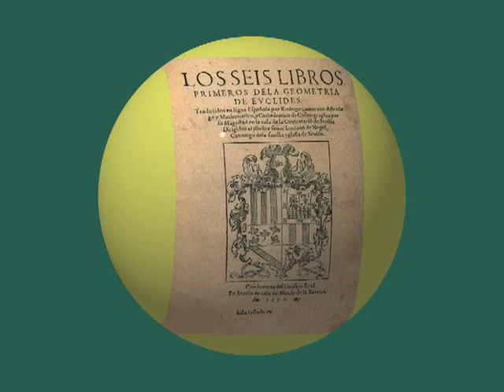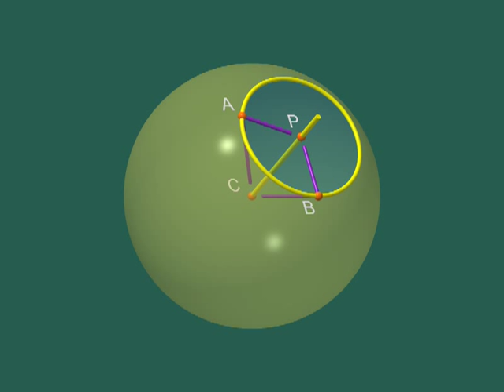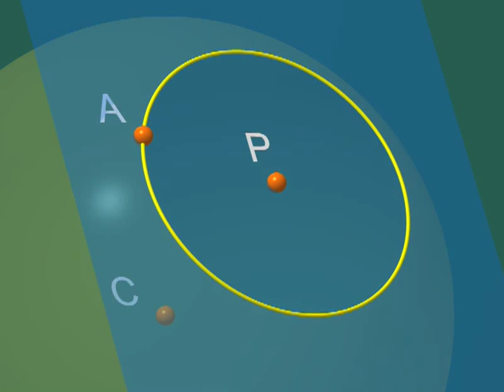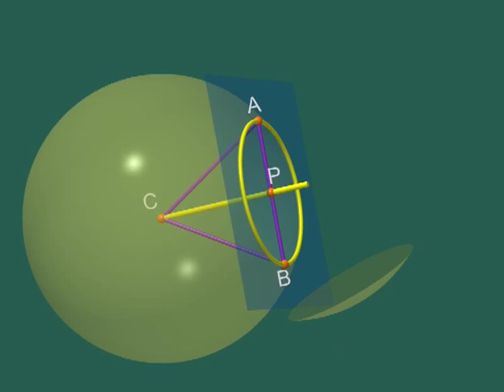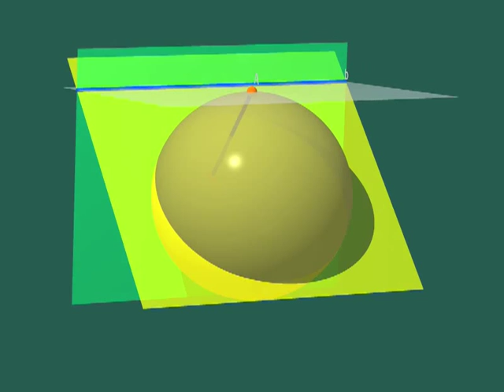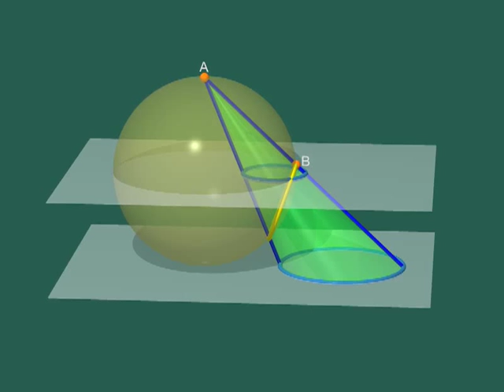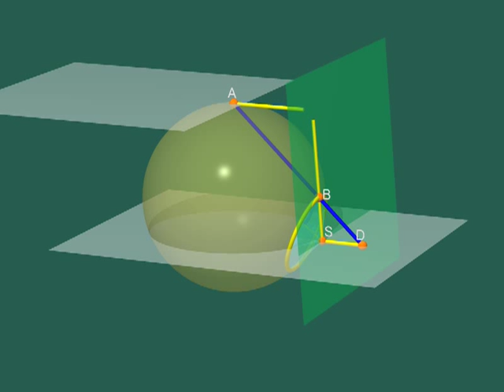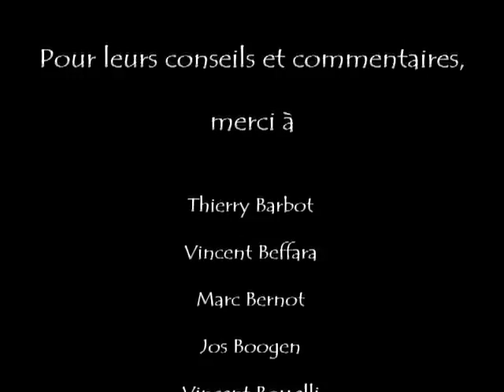Dimensions 9 Francais